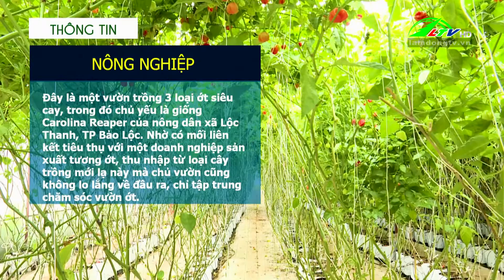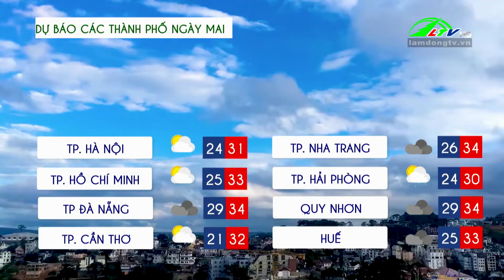Dự báo thời tiết ngày 30/07/2024 | Lâm Đồng TV